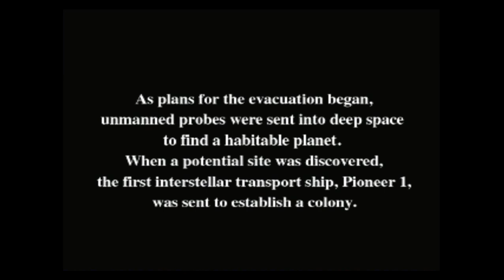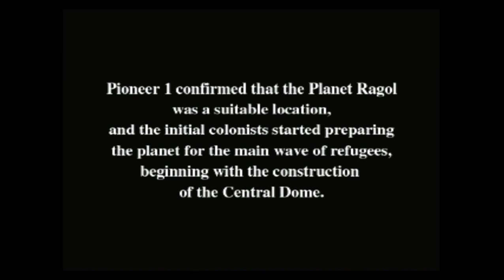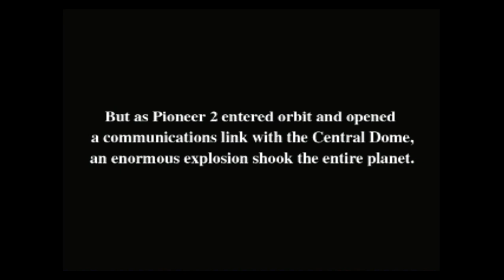Phantasy Star Online